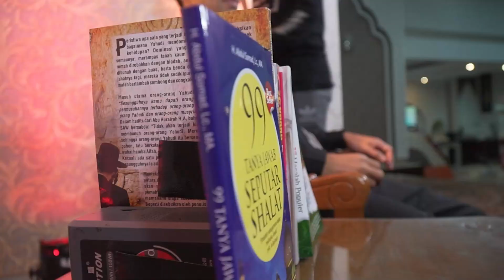7 GOLOGNGAN YANG MENDAPATKAN NAUNGAN ALLAH ᴴᴰ| WANGI-WANGI WAKATOBI | Ustadz Abdul Somad, Lc., MA